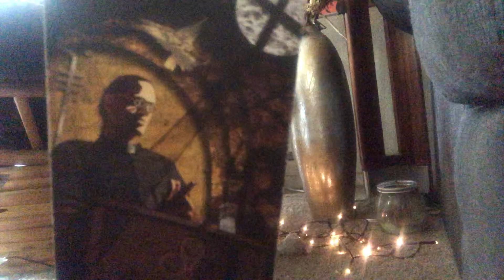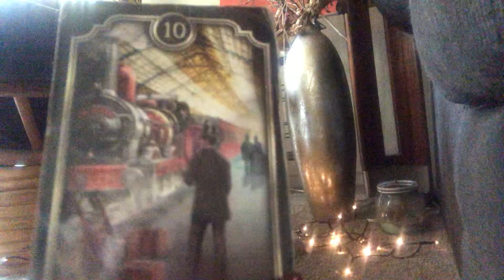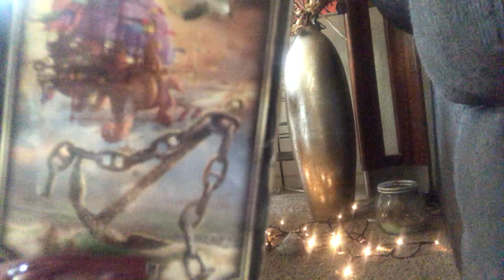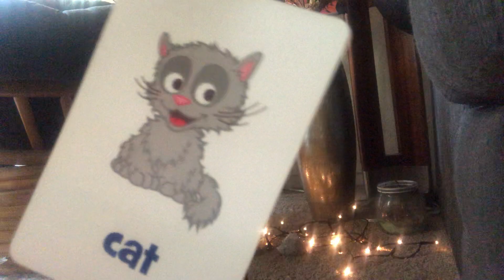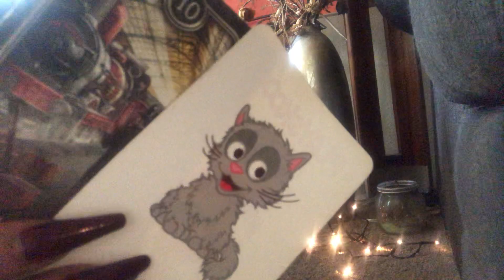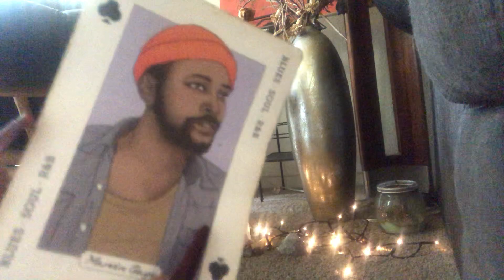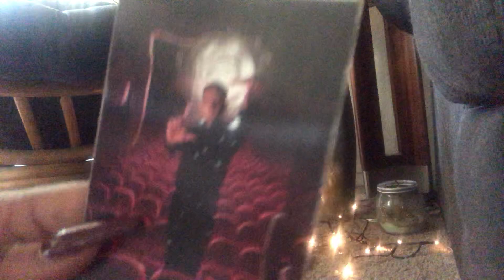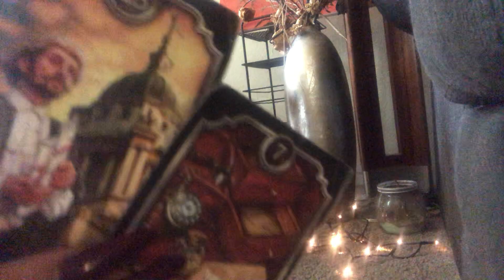Fire 🔥 ( Leo, Aries, Sagittarius)- Ripping Off The Bandaid 🩹🩸